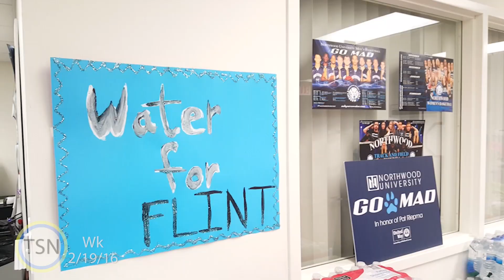TSN Spring 2016 Feb 19